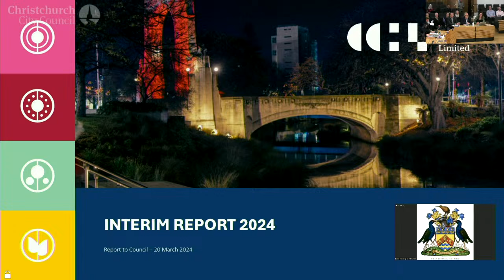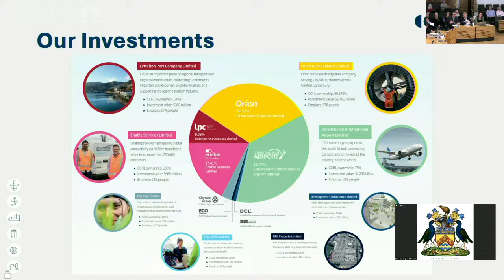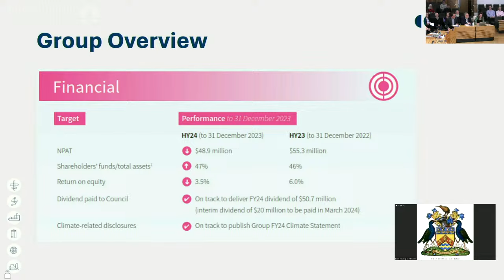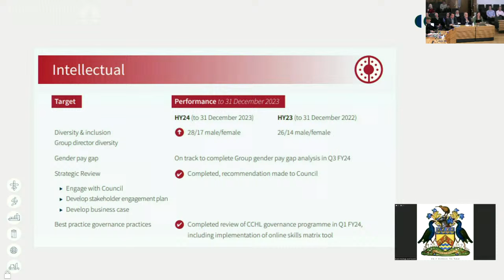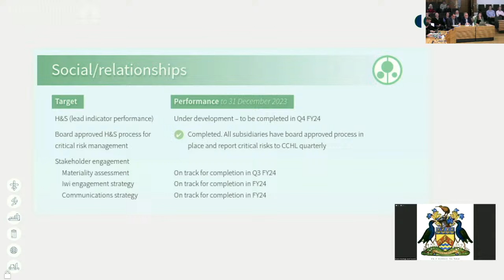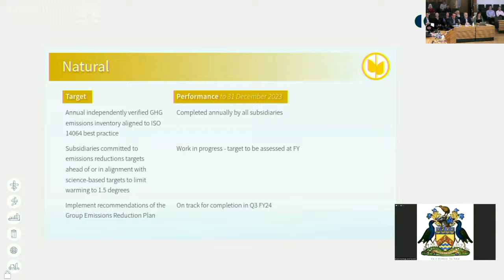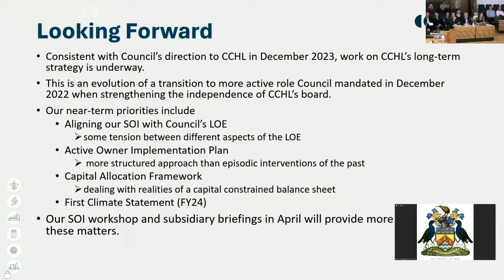20.03.24 - Item 6 - Christchurch City Holdings Ltd - Half year / Interim Report 2023/24